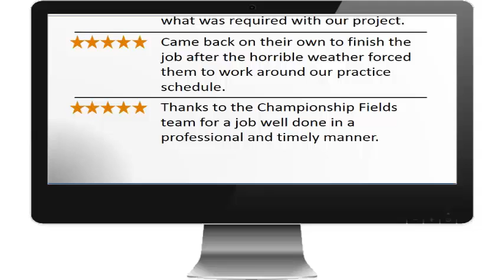Jupiter FL Baseball Field Design and Construction Contractor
Looking for an experienced baseball field design and construction contractor in Jupiter, Florida?  Championship Fields knows baseball, inside and out...they are the baseball field design, construction, renovation, and maintenance specialists.  From layout and design to turf, fencing, scoreboards, and bleachers the professionals at Championship Fields know all the little things that go into a baseball field construction project that will serve your needs.